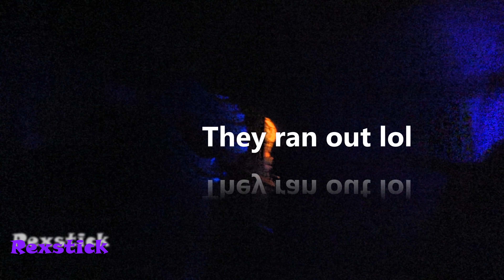😈. Riverside Jaycees haunted castle of carnage trail and maze 2017, Rexstick Adventures vlog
jaycees riverside haunted castle
casa embrujada 2017
casa embrujas 2017
haunted house vlog
haunted house reviews 2017
Rexstick Adventures,
Ohio haunted houses,
haunted houses dayton ohio,
haunted houses ohio,
Halloween attractions ohio,
haunted castles,
haunted houses 2017
haunted mazes 2017
haunted trails 2017
haunted mazes ohio
Halloween trails 2017
de meido
horripilante